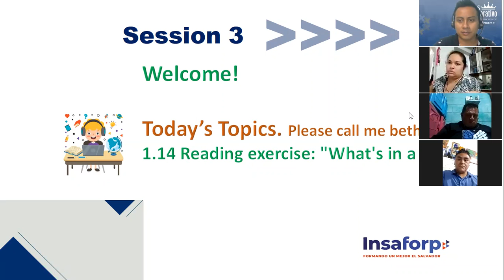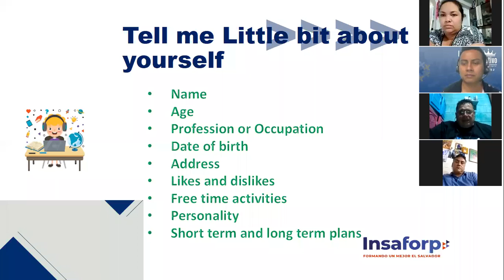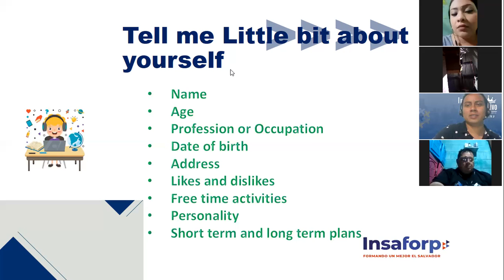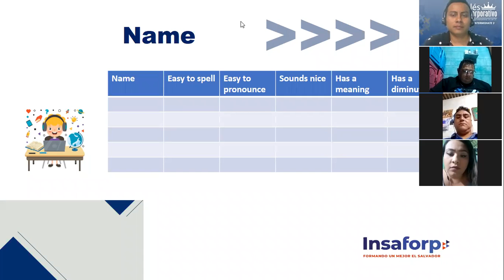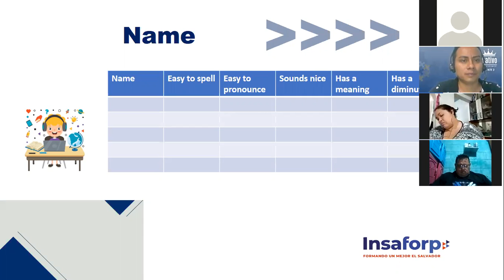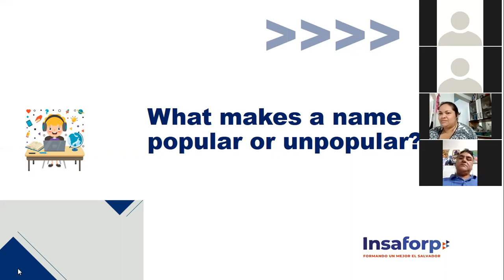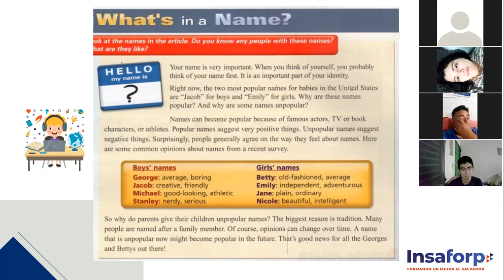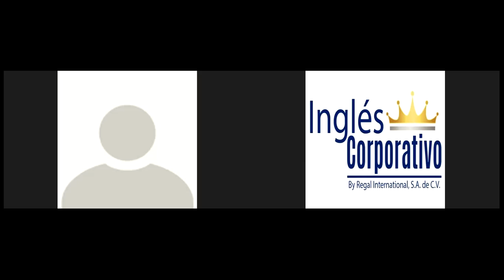Ingles Corporativo-Session Three: What´s in a name?